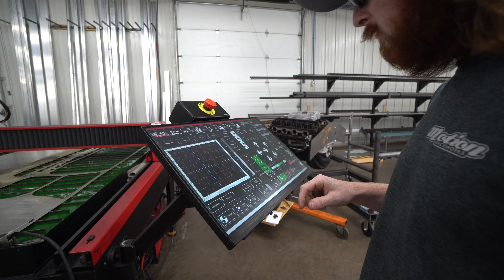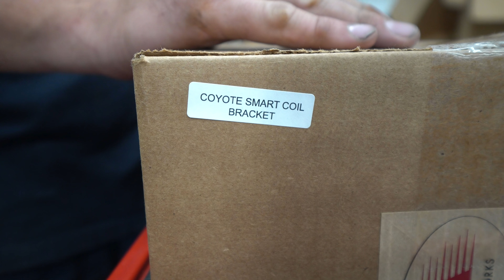Day 1: Introducing El Toro! 8 Second Turbo Coyote Swapped Fox Body Build in just 8 Days!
We thought it was time for a challenge, and we also needed to add a Coyote powered car to our stable. So we decided we wanted to build a brand new car from a bare shell and take it down to FL2K to compete.

This build is going to show us our next 12 months of parts needed as we encounter trials and tribulations in the build.  It will also display the innovation, creativeness and skill within Motion Raceworks.

Wish us luck on our 8 second quest.